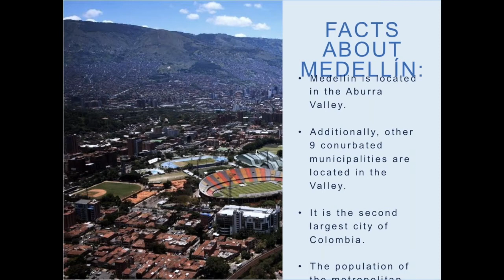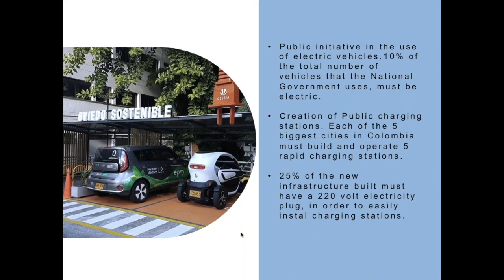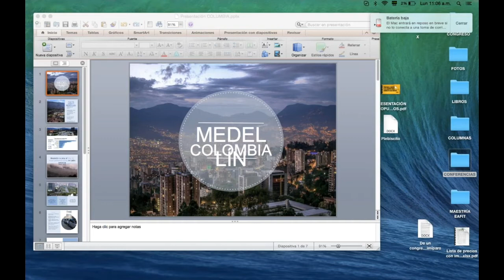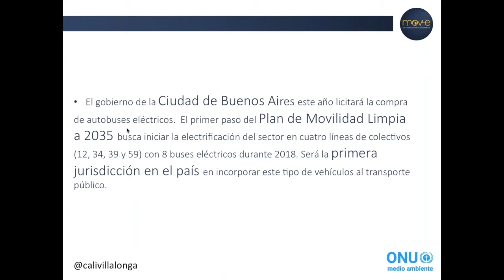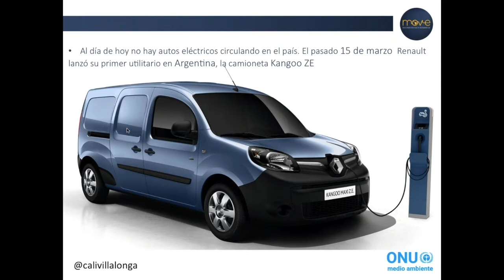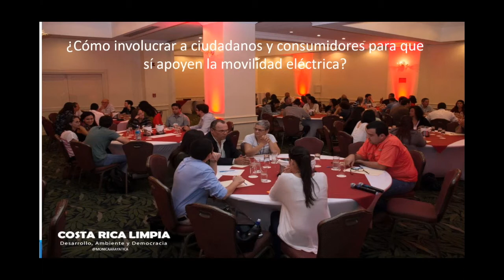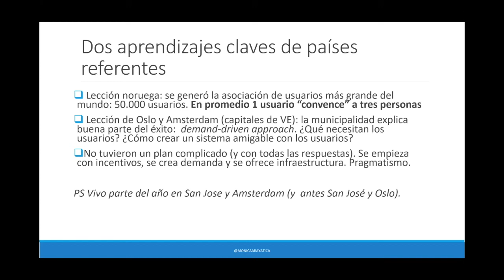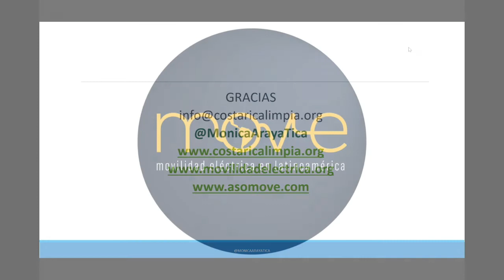JORNADA 11: Legislación para acelerar la transición a vehículos eléctricos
MOVE llevó a cabo la 11ª jornada de debate sobre movilidad eléctrica en América Latina titulada “Legislación para acelerar la transición a vehículos eléctricos – lecciones aprendidas en América Latina”, esta contó la participación de Marcela Guerrero, Diputada de Costa Rica; Juan Carlos Villalonga, Diputado de Argentina; Federico Hoyos, Integrante de la Comisión Segunda de la Cámara de Representantes de Colombia; y Mónica Araya, integrante de la Asociación de Movilidad Eléctrica de Costa Rica. La jornada estuvo dedicada a entender y compartir las claves del éxito en los avances legislativos en materia de movilidad eléctrica que vienen tomando impulso en América Latina. La sesión se llevará a cabo el lunes, 19 de marzo de 2018.

Marcela Guerrero Campos es economista, politóloga y política costarricense. Actualmente, es Diputada de Costa Rica durante el periodo 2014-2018. Marcela Guerrero gestó e impulso la Ley 19.744 de “Incentivos y Promoción para el Transporte Eléctrico” hasta su reciente aprobación.

Juan Carlos Villalonga es político y ecologista argentino. Actualmente, es Diputado en Argentina durante el periodo 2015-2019. Juan Carlos Villalonga presentó en su país, un proyecto de ley sobre transporte eléctrico y cuenta con el apoyo técnico del equipo de ONU Medio Ambiente.

Federico Eduardo Hoyos Salazar es politólogo y político colombiano. Actualmente, es Representante de la Comisión Segunda de la Cámara de Representantes de Colombia durante el periodo 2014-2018. Federico Hoyos comentará sobre el proceso legislativo que se está impulsando en Colombia a efecto del despliegue acelerado de tecnologías de movilidad eléctrica, cero emisiones.

Mónica Araya Salas es economista costarricense. Es co-fundadora de la Asociación de Movilidad Eléctrica de Costa Rica y directora ejecutiva de Costa Rica Limpia. Mónica Araya dará su perspectiva, como representante de ciudadanía y de usuarios de vehículos eléctricos, en el desarrollo de marcos de implementación para la movilidad eléctrica.

Para descargar la presentación de Juan Carlos Villalonga haz click en el siguiente enlace